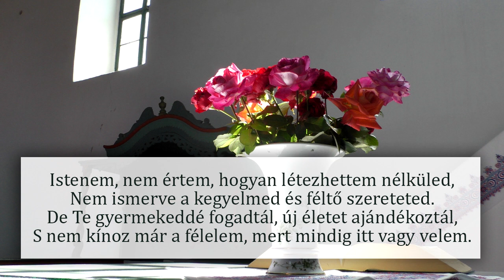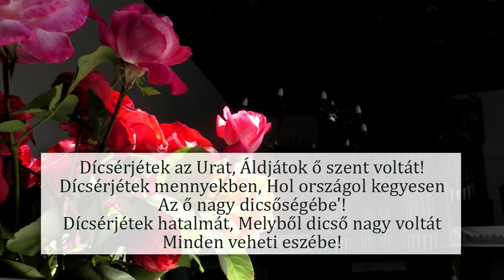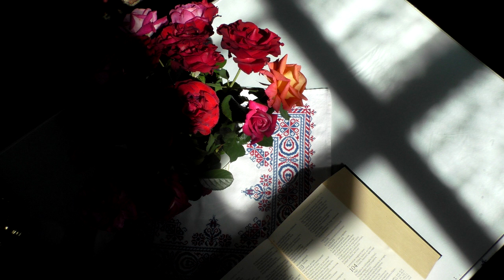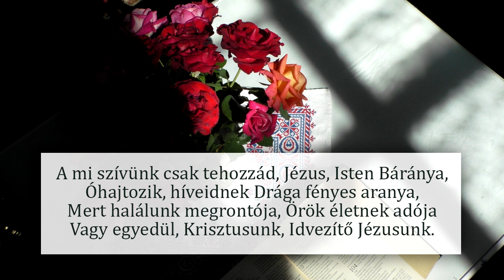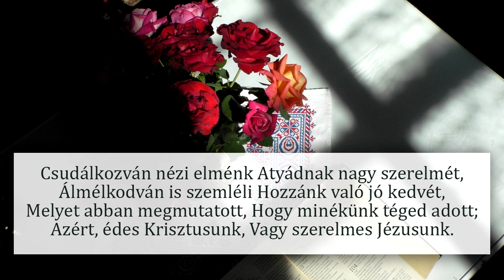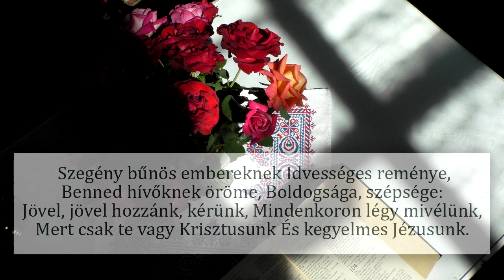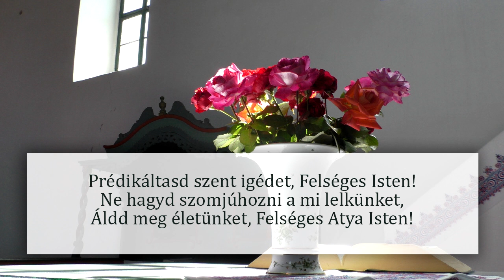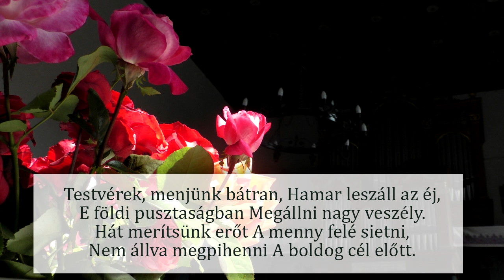Vasárnapi Istentisztelet - 2021. szeptember 12.